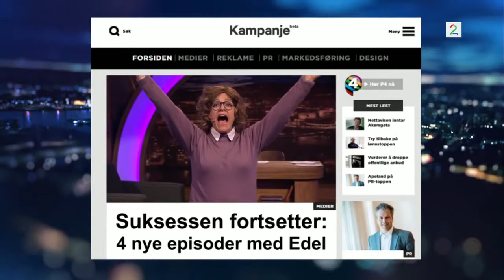Dritseint med Edel S01E07 NORWEGiAN 720p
Grube Bortignon.

Henriette Steenstrups «Torsdag kveld fra Nydalen»-karakter får sitt eget talkshow! TV 2 høsten 2014.

Dritseint med Edel - Plumbo.